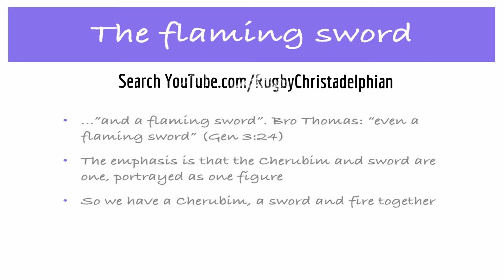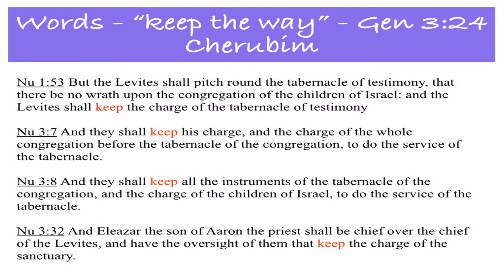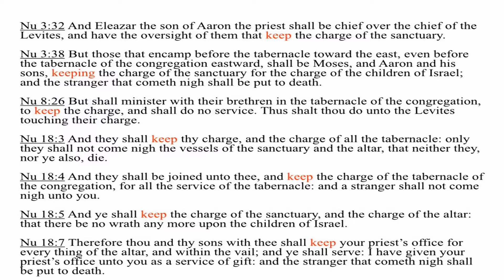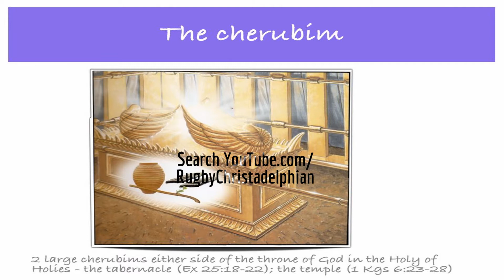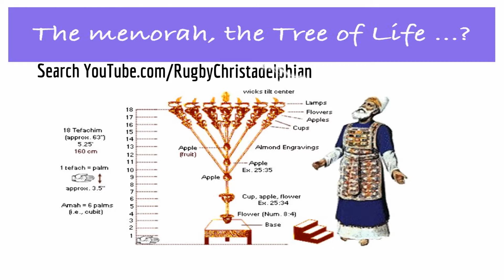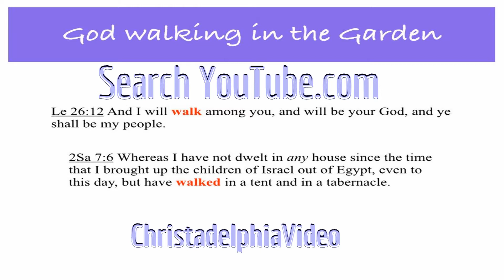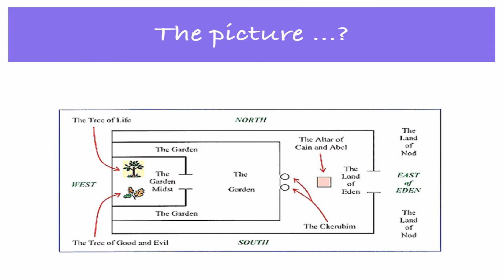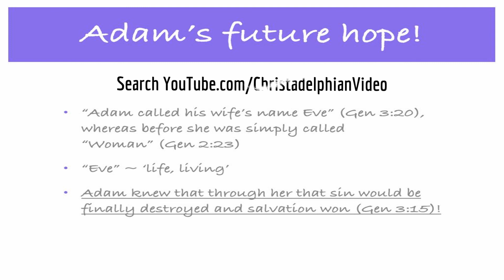God Planted a garde eastward in Eden Pt 2 Cherubim and a flaming sword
Christadelphianvideo Bibletruthandprophecy christadelphianstalk Christadelphians Christadelphian God Planted a garde eastward in Eden Pt 2 Cherubim and a flaming sword